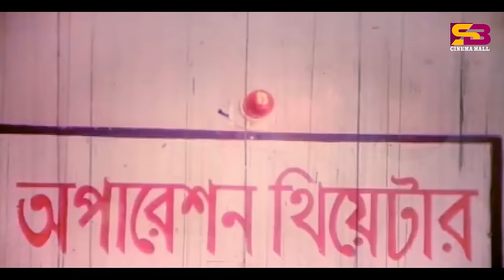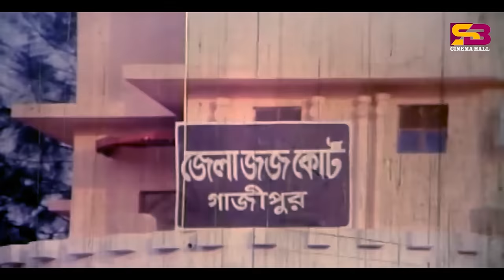Underworld (আন্ডারওয়ার্ল্ড) Bangla Movie | Shakib Khan | Keya | Alek | Mayuri | Misa Sawdagar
Underworld (আন্ডারওয়ার্ল্ড) Bangla Movie | Shakib Khan | Keya | Alexander Bo | Misa Sawdagar

Movie: Under World
Cast: Shakib Khan, Keya, Alexander Bo, Mayuri, Misa Sawdagar, Mizu Ahmed
Singer : Kona , Nasrin, Munni, Kanak Chapa, Mili , Kanai
Producer: A J Rana
Director: A J Rana
Language: Bangla
Label: SB Cinema Hall